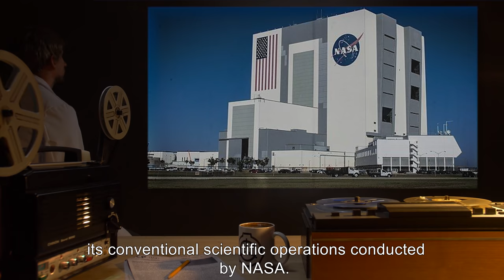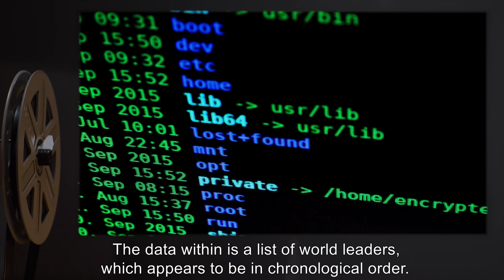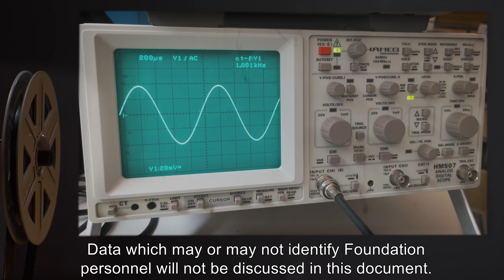SCP-304 | The Signal (SCP Orientation)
Today we will be studying Item number SCP-304: The Signal, Object class: Safe.

SCP-304 is a radio signal which has been transmitting a list of names and their associated titles since its discovery. The data within is a list of world leaders, which appears to be in chronological order. The signal begins in Morse Code with "King William IV" and proceeds down a list of English monarchs, American presidents and other leaders. SCP-304's format changes from Morse Code to ASCII upon reaching "President Lyndon B Johnson". SCP-304 lists a total of 63 persons with the title of "President" as well as [DATA EXPUNGED] title O5.

The signal then changes from ASCII to an as-yet undeciphered format, listing an estimated 7 more names. After the 7th undeciphered name, SCP-304 pauses for 12 seconds and repeats. The reason for the abrupt conclusion of the list is unknown.

and released under Creative Commons Sharealike 3.0. Contributor: Dr_Adams